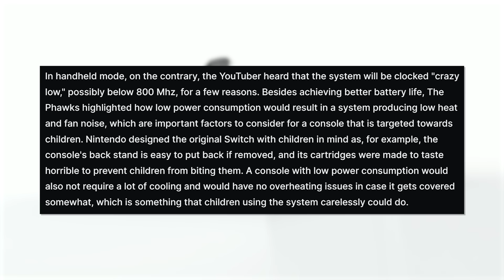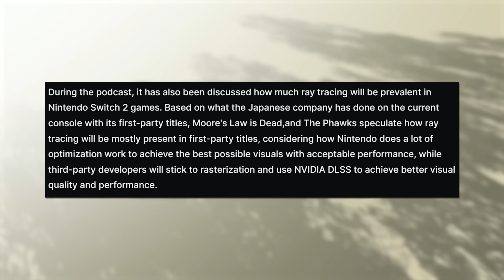This Nintendo Switch 2 Hardware Power Leak is Interesting...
Join me as we discuss an interesting Nintendo Switch 2 hardware power rumor going around online and what it could mean for the performance of Nintendo's next-gen console when it finally launches!
Follow Sunbro Nation!
Amazon Games on sale:
THANK YOU To Sunbro Nation Premium+ Members:
2 Drink Minimum - Sunbro Nation Premium
Michael Kraus - Sunbro Nation Premium